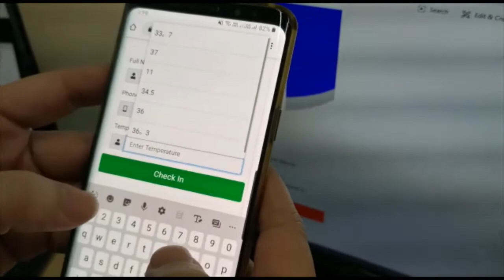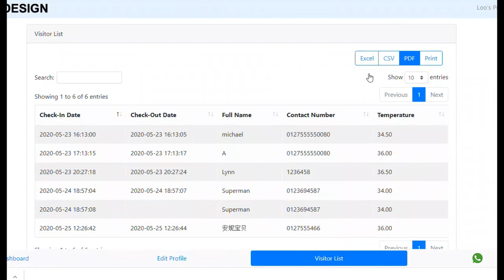Visitors QR code Scan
Amiko design We create the visitors QR scan . Easy and more faster. NO Need App, NO need Apply Members.  Just scan with your smart phone.